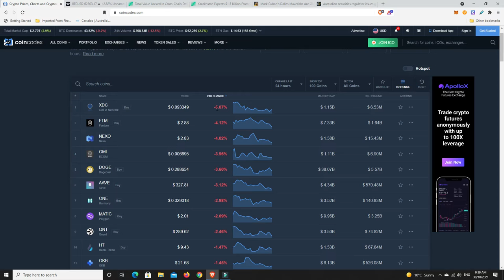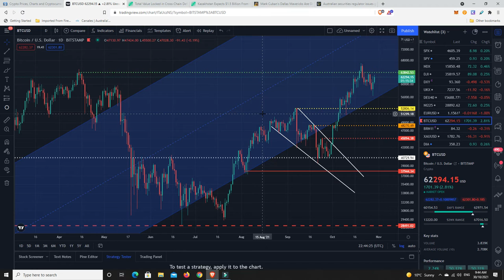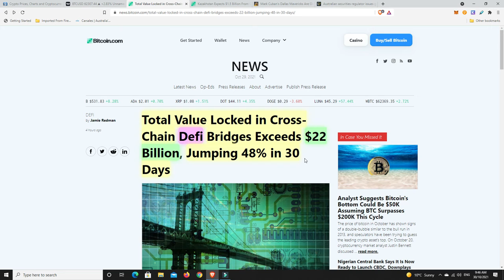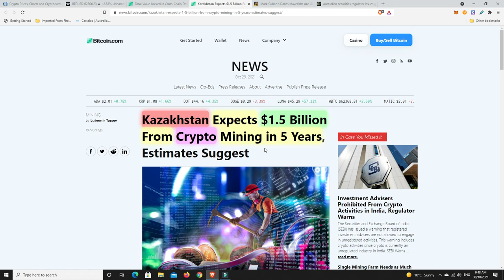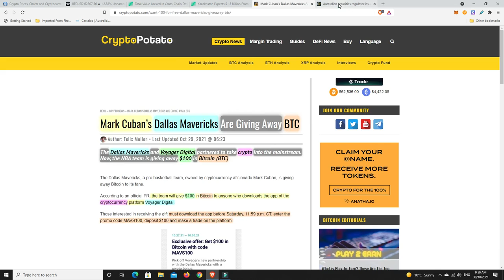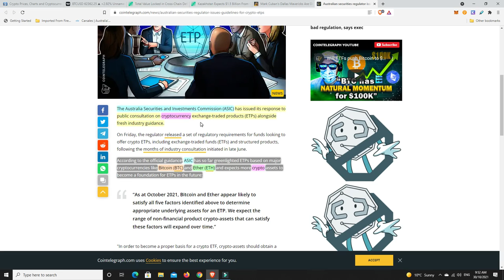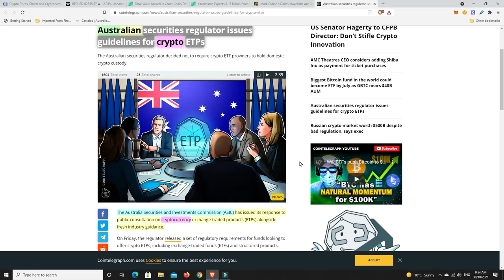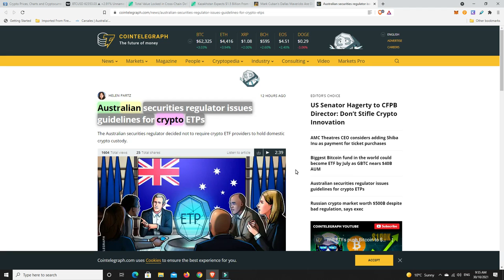Australia leading the way in how Crypto regulation should be done, involving it's people and experts